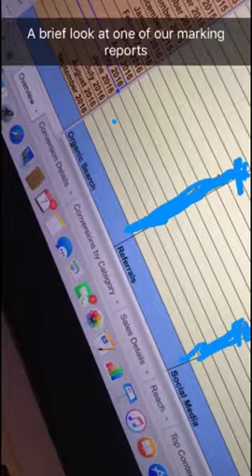The importance of monthly reporting